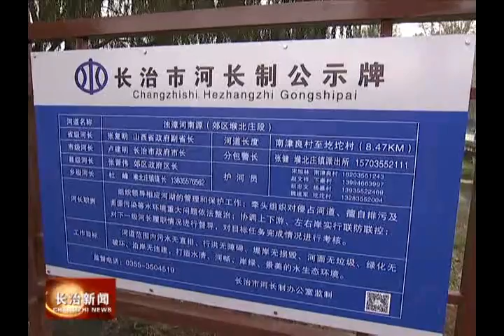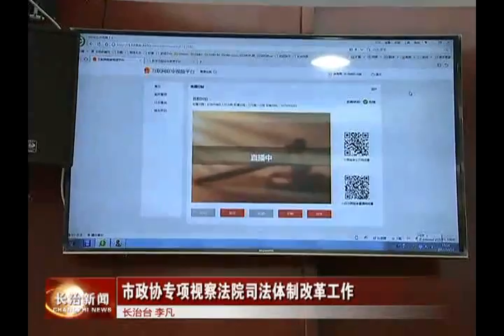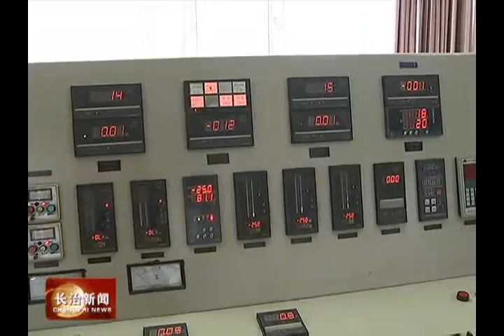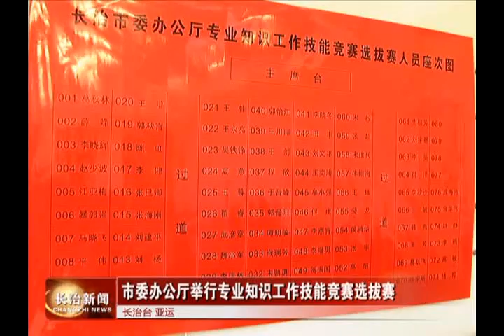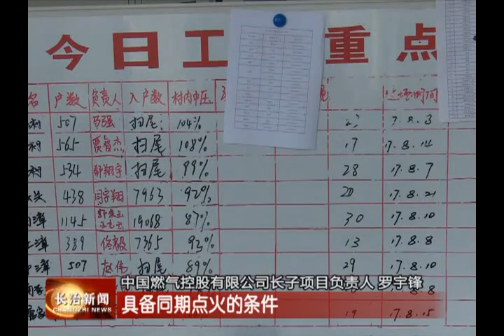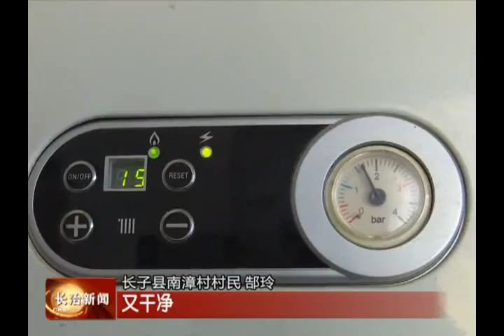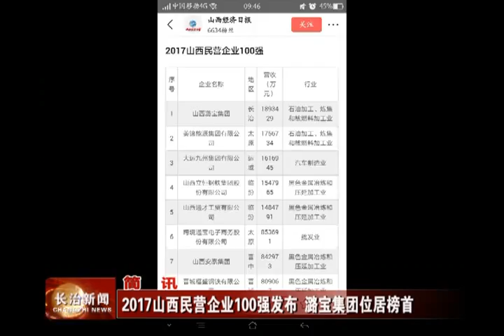长治：长治新闻